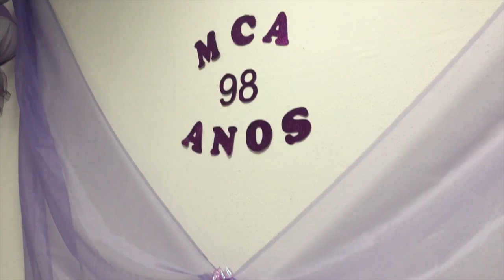IBMéier Notícias - 28/02/2016